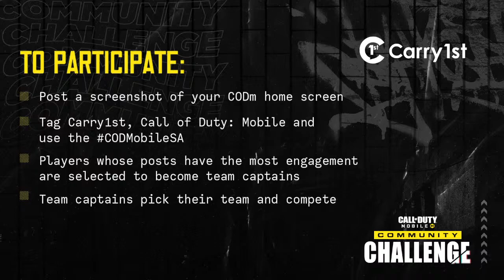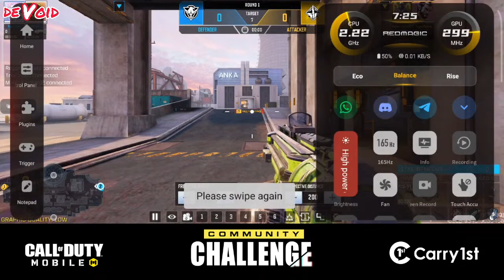CODM Community Challenge || Week 4 || Team Reggie Vs Team Oumar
Week 4 is a Team Vs Team challenge between Reggie and King Oumar. It is hosted by Devoid.

Special Appearances: Students of Boston City Campus and Durban University of Technology